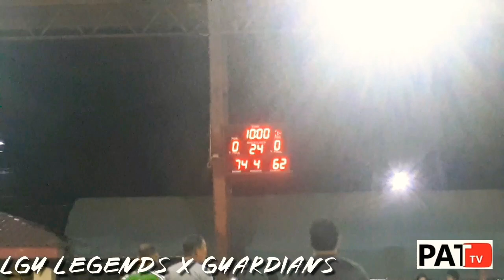Ball is Life Ep. 7: LGU Legends x Guardians // Dikitang laban hanggang dulo // Walang tapon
LGU 1-0
Guardians 1-0